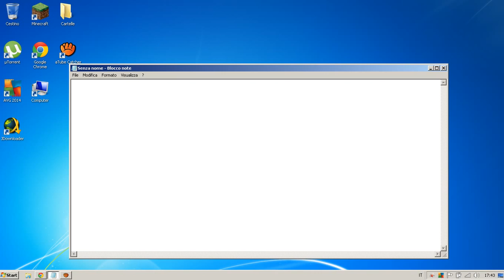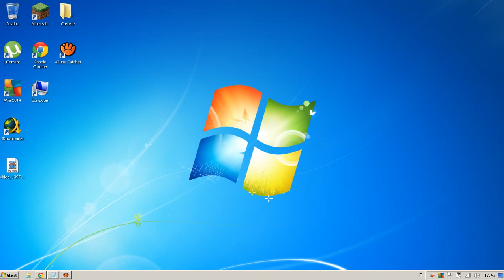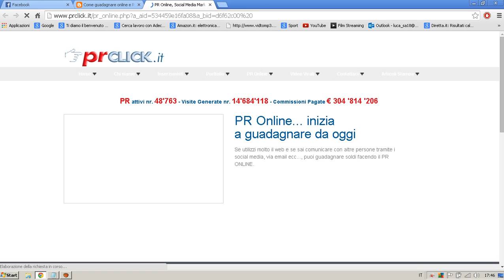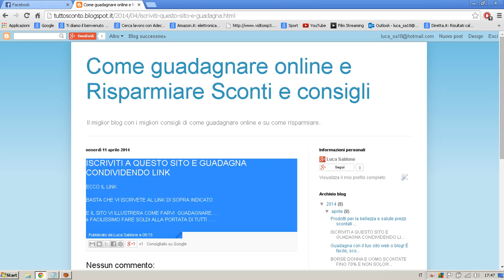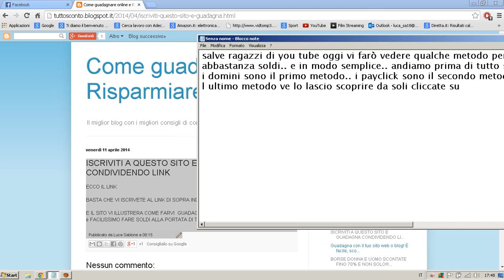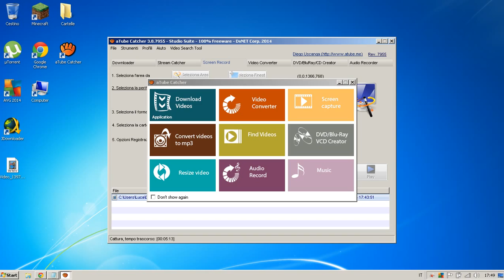Guadagnare soldi online 2014 ITA!!!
!LEGGIMI!